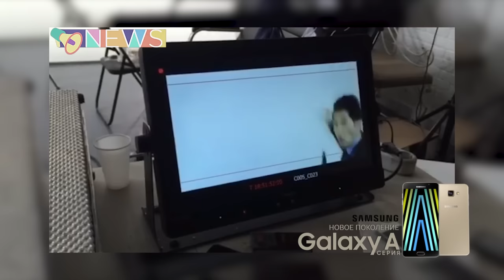Тайные клипы Серика и Мархабы